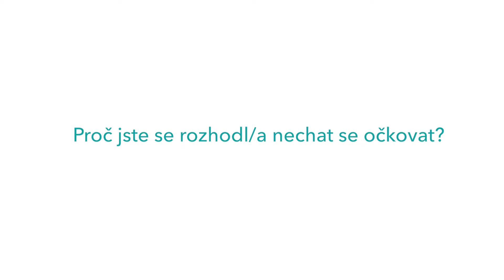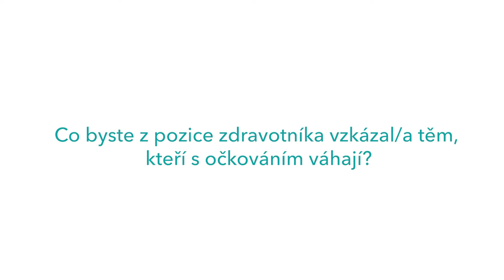První den očkování zdravotnického personálu proti covid-19 v Nemocnici Na Bulovce – 27. 12. 2020